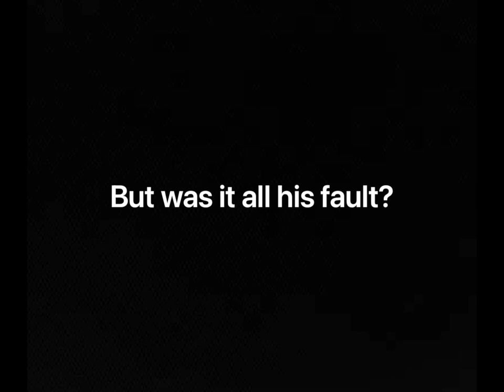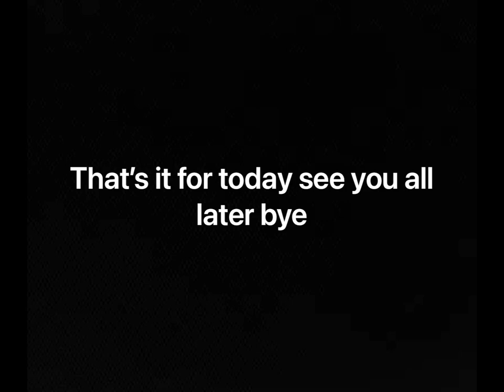Mark Howard’s mistake Maidenhead United vs Wrexham. Was it his fault?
Today we look at Mark Howard’s mistake when Wrexham drew 2-2 with Maidenhead United and we look at if it was his fault